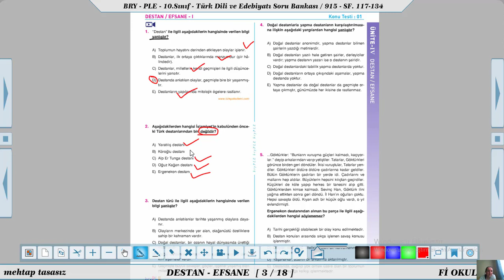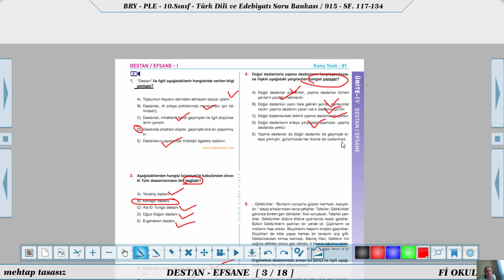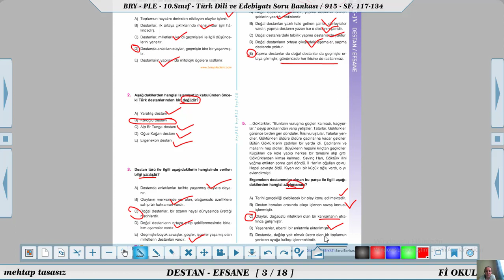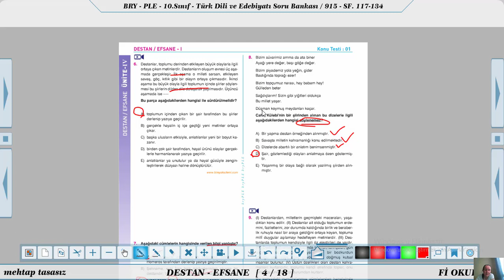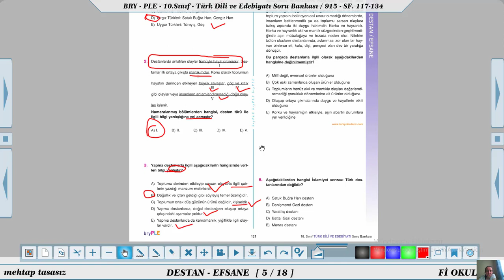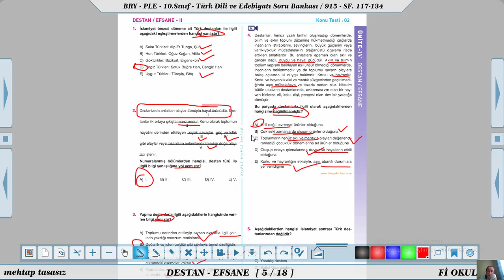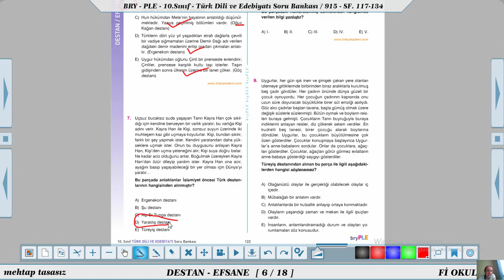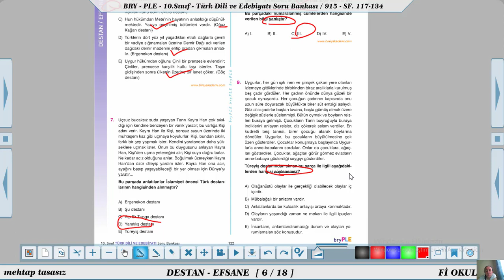Edebiyat (Mehtap Tasasız) Ofline -Destan , Efsane